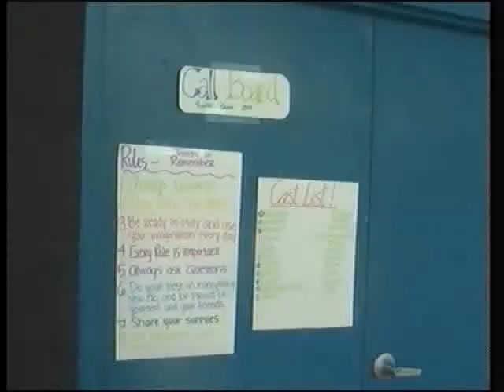Learning about the art behind the theater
KIRKSVILLE, MO -- It's summer camp season in the Heartland, and one camp is helping kids bring out the actors in them.